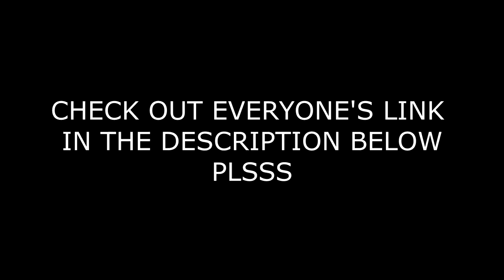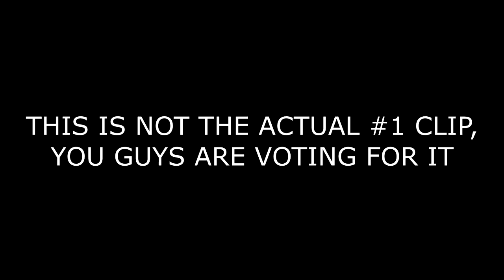FIRST EVER SLASHER POST MOVE ANKLE BREAKER!!! | TOP 10 | NBA 2K17 MyPark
Hope you guys enjoyed the video, I was so surprised when I first saw the slasher post move ankle breaker and just had to put it in this week's top 10.

12) No YT
13) No YT